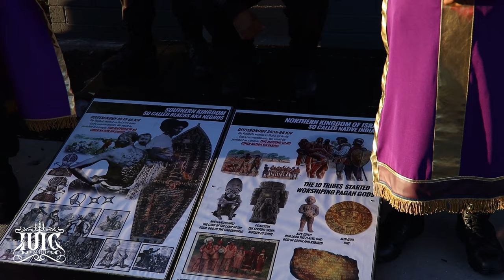Brother Learns That There Is A Difference Between “Blacks” and Africans